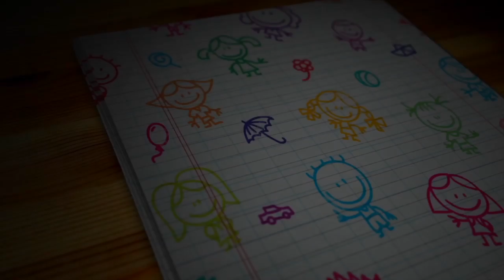ചന്ദ്രേട്ടൻസ് തട്ടുകട | പല്ലനും കൂട്ടുകാരും | Malayalam Kids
Get Social